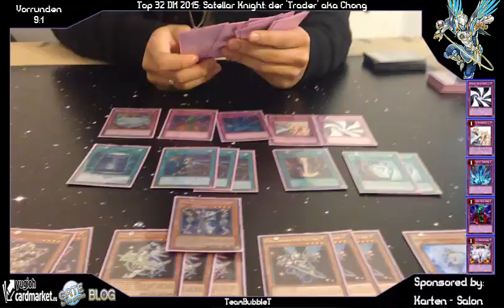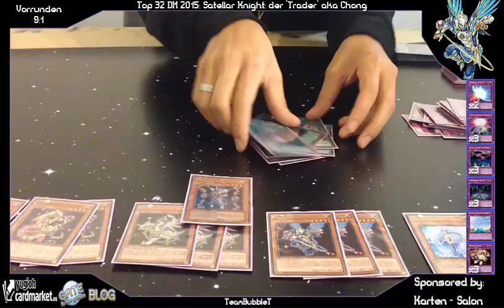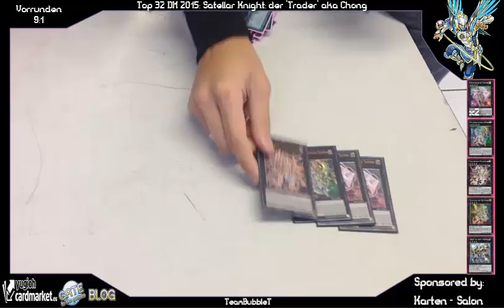TBT: Satellarknight Top 32 German Nationals 2015 Deck Profile Yu-Gi-Oh! (German/Deutsch)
Top 32 Deutsche Meisterschaft DM German Nationals 2015
Satellarknight Deck Profile
vom "Trader" aka Chong Bangs
den leidenden Deniz von TeamRagnarok in den Top 64 direkt 2:0 geklatscht
Unsere App:
unser Blog:
unsere Facebook Seite:
►DevPro: BadBoyBudha
►Dueling Network: KidRainen
►etcg: OMGTeamBubbleT
►Hearthstone: BadBoyBudha#2639
-thanks